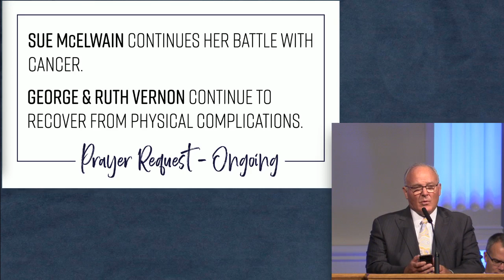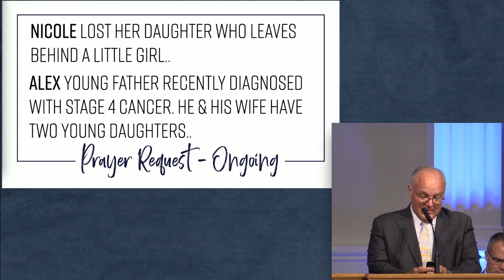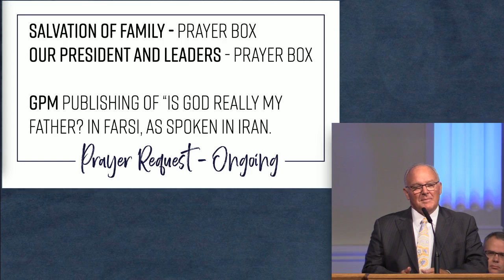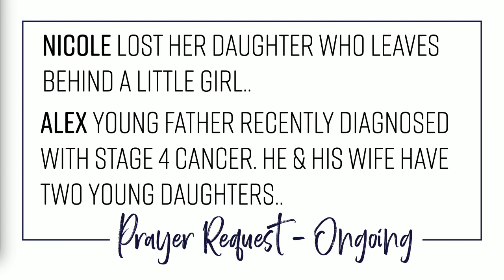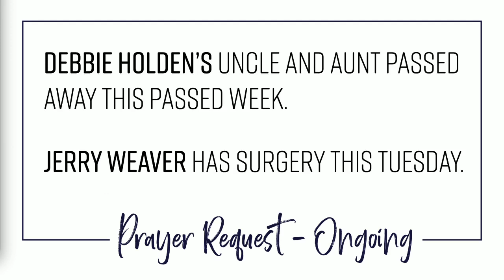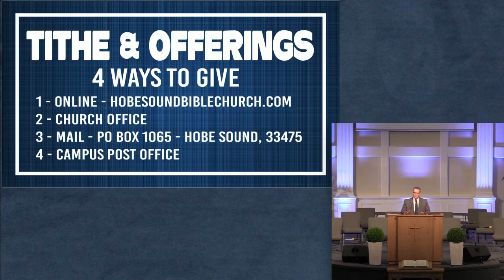Sunday Morning Worship- April 19, 2020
Matt Ellison